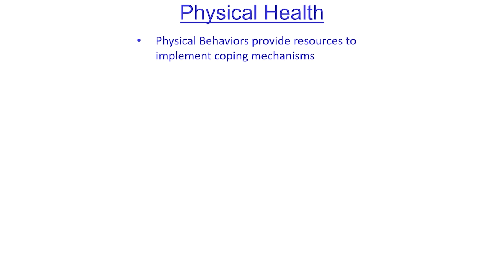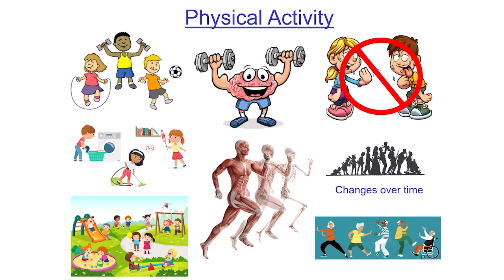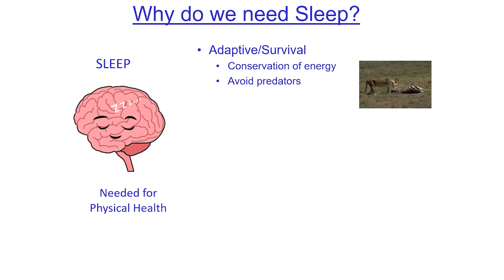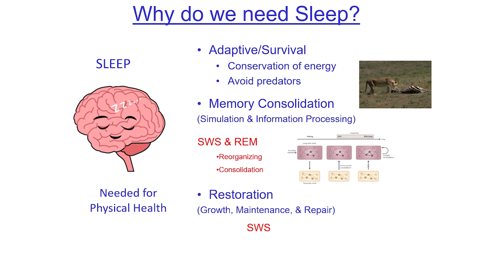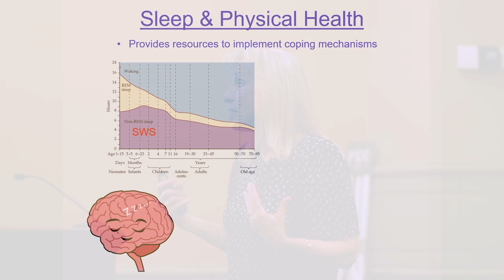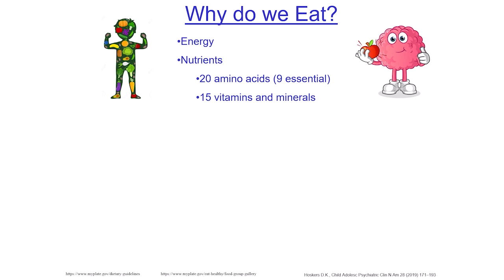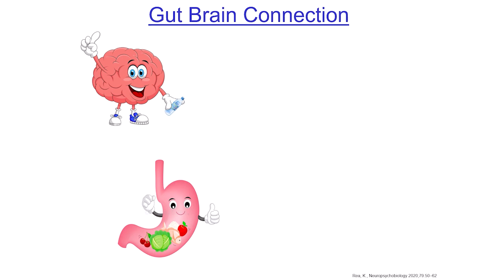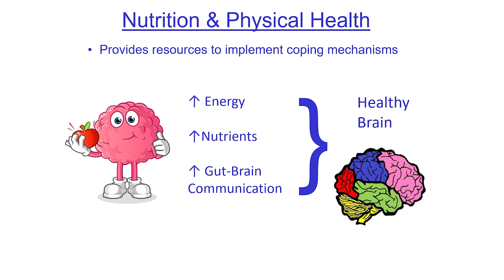It’s SPECtacular (Ep. 4) | How Physical Activity, Sleep, and Nutrition Impact Brain Development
What role does physical health play in supporting a healthy brain? In this video, Linda Gorman, neuroscientist and Founder of Making Neuroscience Fun, LLC, breaks down how movement, sleep, and nutrition work together to fuel brain development and boost adaptability across the lifespan.

From the surprising way sleep "washes" the brain to the powerful connection between gut health and emotional well-being, this engaging talk explains how everyday physical behaviors support neuroplasticity — the brain's ability to change and grow.